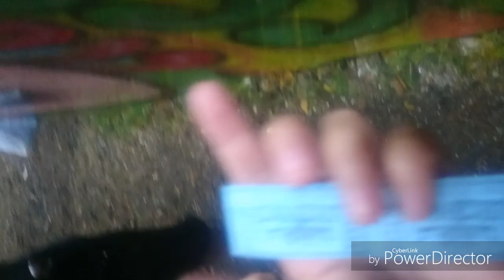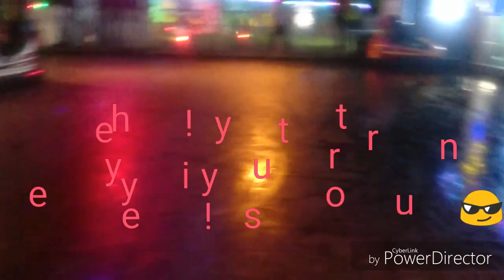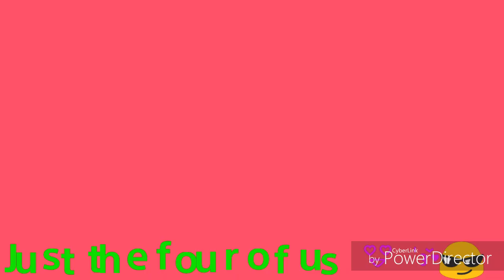Just the four of us!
(Jessica Paredes 12 HUMMS-B)